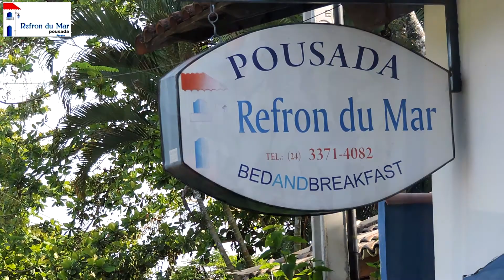Refron du Mar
Pousada Refron du Mar em Paraty-RJ